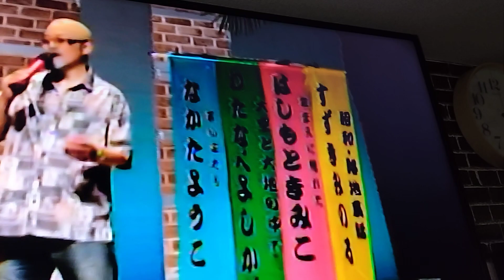あみあみ３０周年記念 🦿渡邉義和 大空と大地の中で なりきりましょう🥳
２０２４年４月２４日水曜日
竹ノ塚地域学習センター